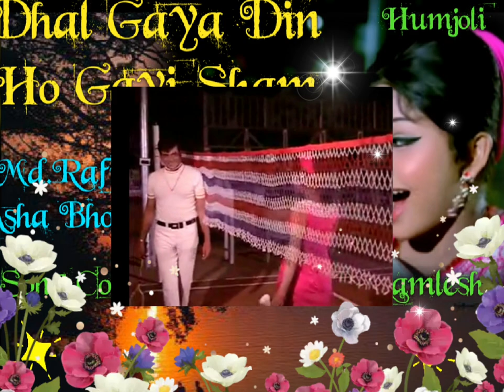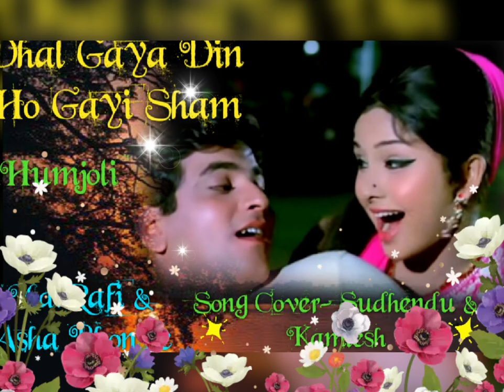Dhal Gaya Din Ho Gayi Sham/ Humjoli/ Md.Rafi & Asha Bhonsle/ Cover Sudhendu & Kamlesh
Film- Humjoli
Singers- Md. Rafi & Asha Bhonsle
Lyric- Anand Bakshi

Song Cover- Sudhendu & Kamlesh